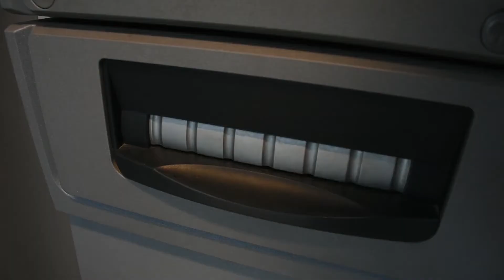Tu Hermana - No va a alcanzar (Video Oficial)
TU HERMANA
• Power trío que se formó el 27 de Noviembre del año 2011, en la ciudad de San Nicolás de los arroyos provincia de Bs, As.
• Actuales miembros:
•Emmanuel (Peine) Bentancur: voz y Guitarra.
•Cristian Menichelli: Bajo y coros.
•Gabriel Perez: Batería.